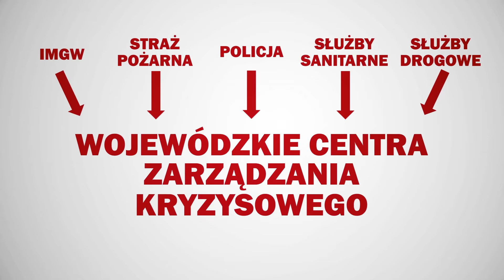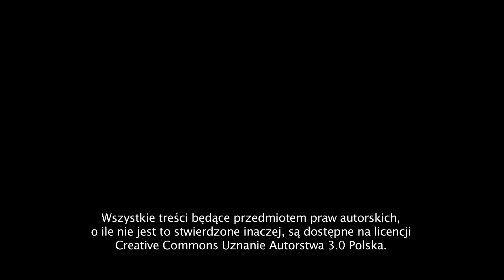Regionalny System Ostrzegania: sprawdź jak to działa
Regionalny System Ostrzegania, czyli RSO, to unikatowy w świecie system powiadamiania o poważnych zagrożeniach w województwie. Wichury, tornada, powodzie, czy zagrożenia epidemiologiczne. Jeśli istnieje zagrożenie wystąpienia któregoś z nich, dostaniesz szybką i precyzyjna informację.

Powiadomienia w telewizji, internecie czy komórce – sprawdź, jak to działa!

Źródło: Ministerstwo Administracji i Cyfryzacji

Na naszym profilu znajdziesz m.in. fragmenty najciekawszych konferencji i wystąpień szefa rządu.